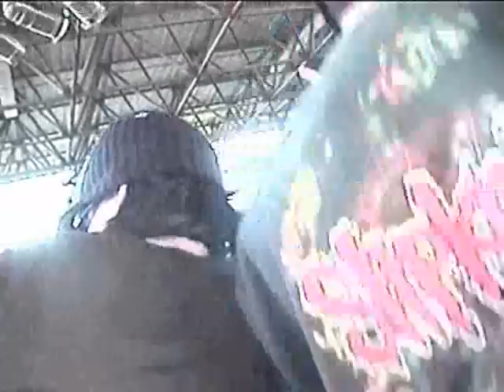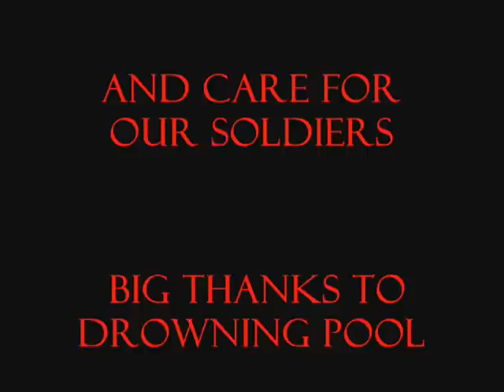DARKWATER-SOLDIERS STORY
SOLDIERS STORY PERFORMED BY SAN ANTONIO'S OWN DARKWATER AT THE "THIS IS FOR THE SOLDIERS USO TOUR" WITH DROWNING POOL,CULT TO FOLLOW,AND DEEPFIELD.
MYSPACE.COM/DARKWATER